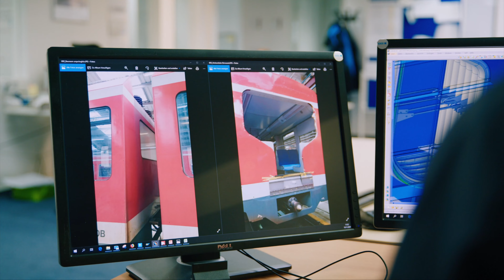Innovation Spotlight: Insights into the world of the HÜBNER Group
Mobility. Materials. Photonics. | united by passion.

Welcome to the official YouTube channel of HÜBNER Group. Dive into the diversity of our business sectors and discover why we, as a global system provider, are shaping the future of the mobility industry, industrial solutions, as well as life sciences and technology.

🌐 Mobility Rail, Mobility Road, Material Solutions, Photonics: Our Formula for Success 🚀
Learn how HÜBNER Group is setting standards in Mobility Rail, Mobility Road, Material Solutions, and Photonics. From globally leading transition systems for rail and buses to innovative solutions in chassis technology, cockpit displays, door seals, safety profiles, and laser technology with groundbreaking applications in cancer diagnostics and spectroscopy – we unite mobility, material, and photonics with passion and expertise.

🌍 Globally Present, Locally Anchored: Over 30 Locations Worldwide 🌎
Discover how HÜBNER Group operates with over 30 locations around the globe, earning international recognition. Our headquarters in Kassel serves as the heart of our global activities, while our dedicated team of over 3,500 employees acts as the engine of our success.

🤝 United by Passion: Our Employees, Our Culture, Our Future 👫
Join us on a journey through the values and passion that drive HÜBNER Group.

0:00 Global Market Leader for gangway systems
0:21 Corporate Group with more than 30 locations around the world
0:39 Business Units
2:04 Our Commitment